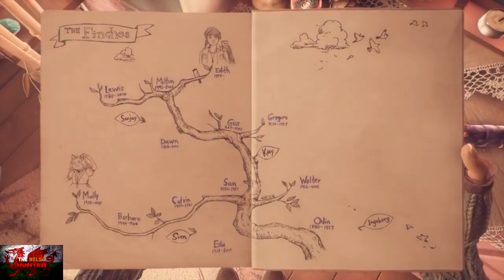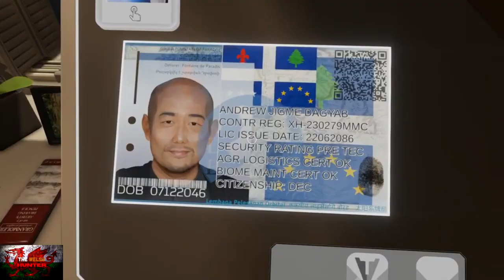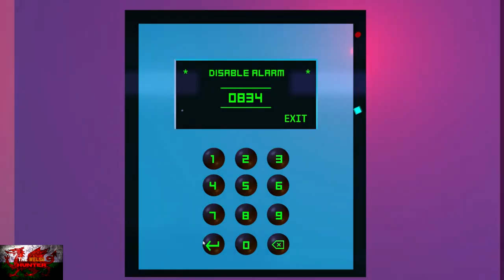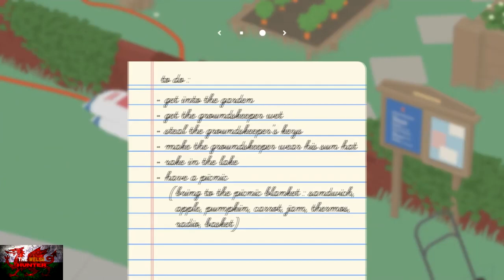The Easiest/Quickest Games to Complete for GS on Xbox Game Pass Right Now! (As Of July 1st)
Xbox game pass is the gift that keeps on giving, as there always new games coming out for the service and even better are ones that have easy gamerscore and thats what this video aims to provide!

The games in order are:-
1. Tracks- The Train Set Game
2. Untitled Goose Game
3. Fractured Minds
4. Minit
5. The Gardens Between
6. What Remains Of Edith Finch
7. Tacoma
8. Wandersong

All these games you can download and enjoy right now on the xbox game pass store.
As a small added bonus, i have also put in from 6:20, 30 second trailers for each game mentioned so you can judge for yourself wether you it looks good enough or not for yourself!
(Apart from Wandersong as i forgot to put that in, my bad, Doh!)

Hopefully these are games you haven't played yet and can still enjoy for a nice quick gamerscore boost!

(Not sure how to change Facebook name a minute haha)

Big Love!